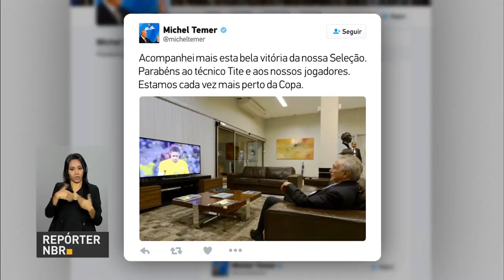Michel Temer participa de encontro com investidores estrangeiros em São Paulo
REPÓRTER NBR 12H - 29.03.17: Presidente Michel Temer participa de encontro com investidores estrangeiros em São Paulo. Temer parabeniza seleção brasileira de futebol por classificação para a Copa do Mundo de 2018. E ainda: Michel Temer se reúne com Confederação Nacional de Agricultura.